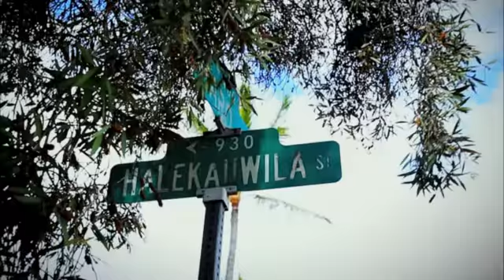Casio Baby-G (Baselworld 2012)